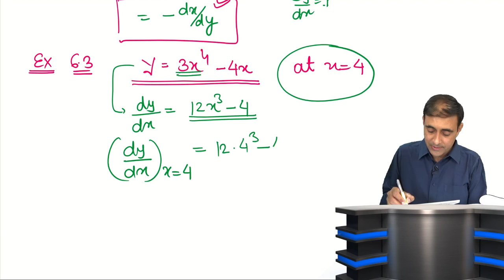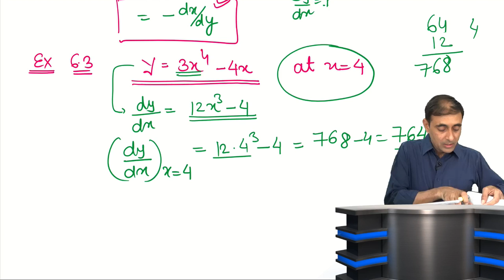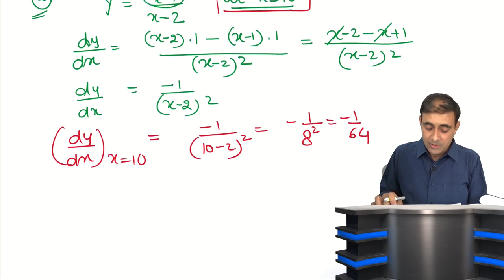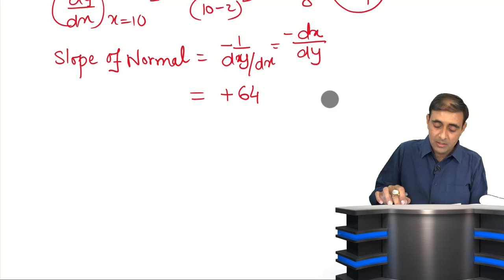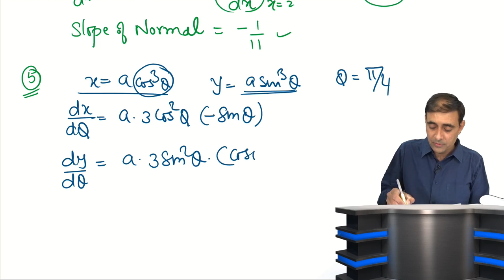EXERCISE 6.3 Q. 01-06